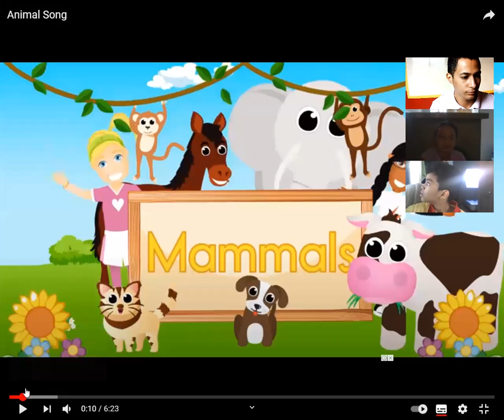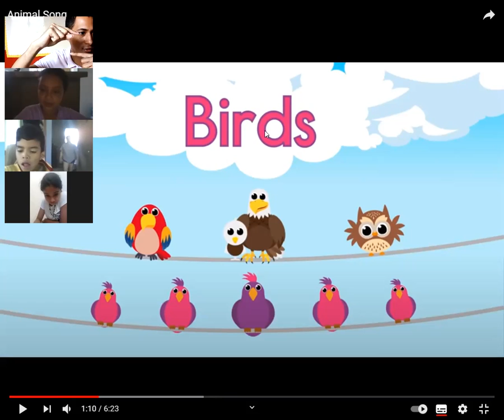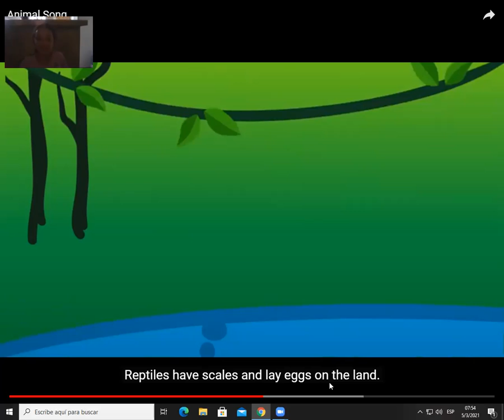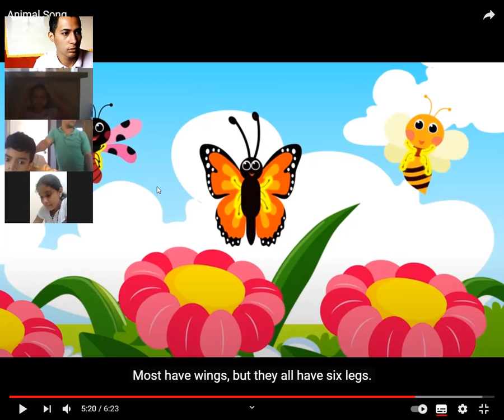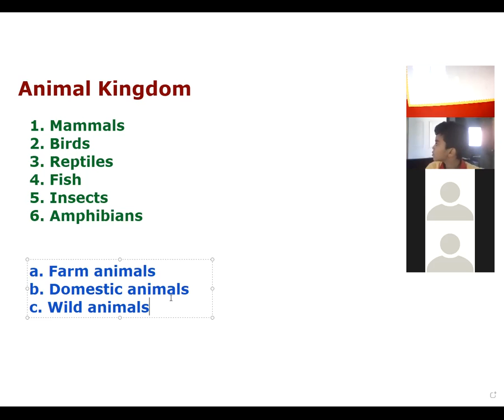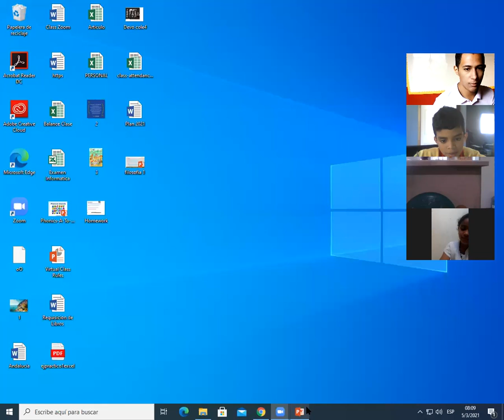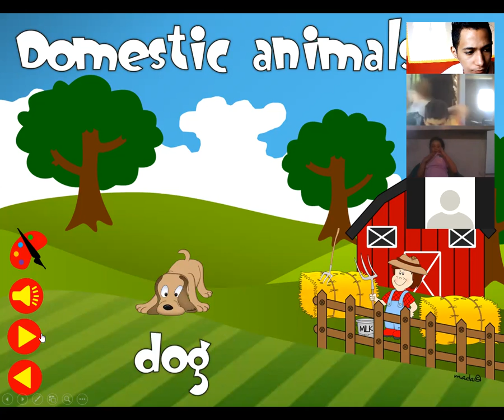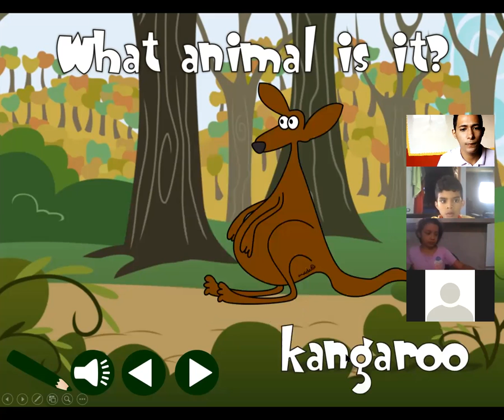Science Class 4th Grade Part II